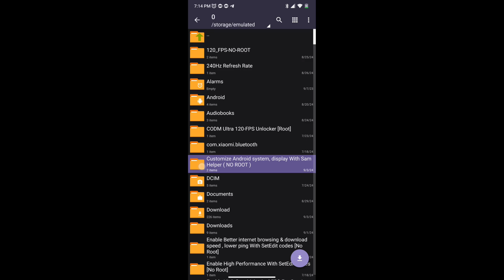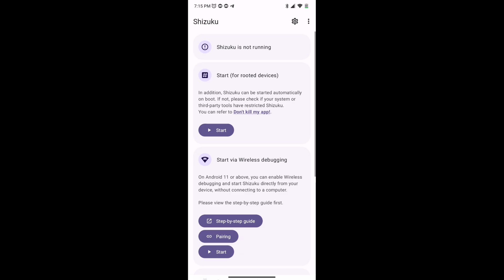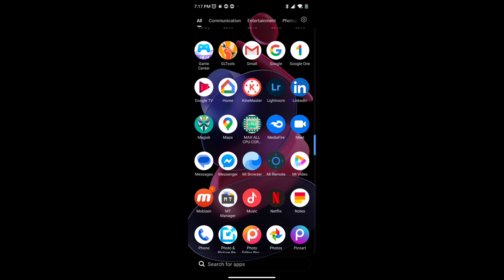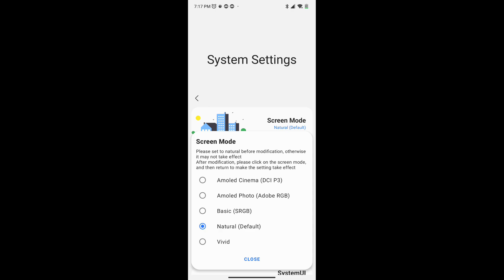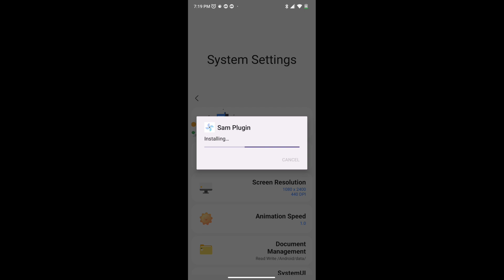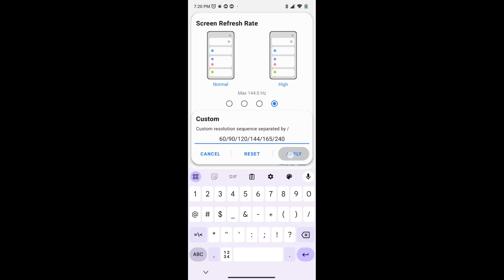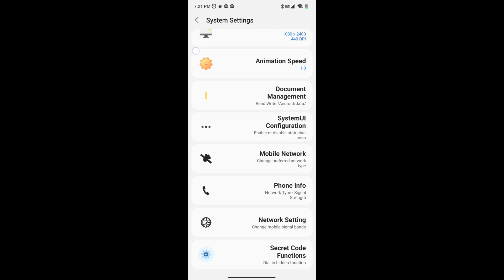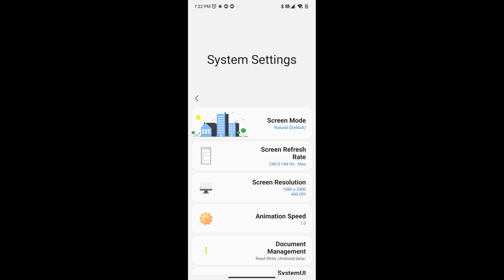Customize Your Android With Sam Helper + Shizuku | No Root! - Change Resolution, Refresh Rate, etc..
✅Fix Lag
✅Max FPS
✅100% Working
✅No Root
✅Improve Gaming